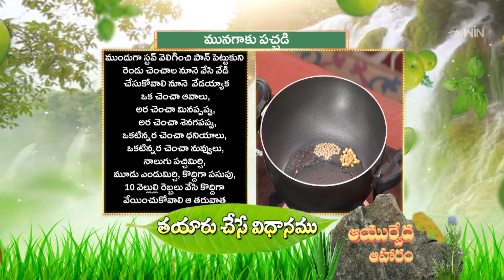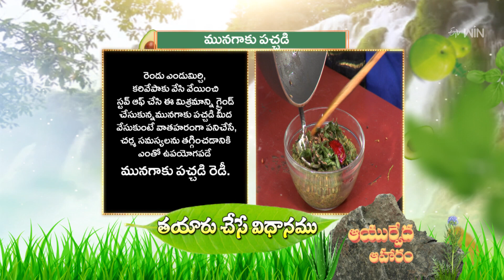Munagaku Pachadi | Quick Recipes | ETV Abhiruchi